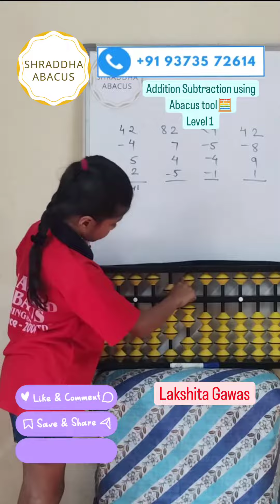ShraddhaAbacus Addition Subtraction using Abacus 🧮 Tool ..Level 1